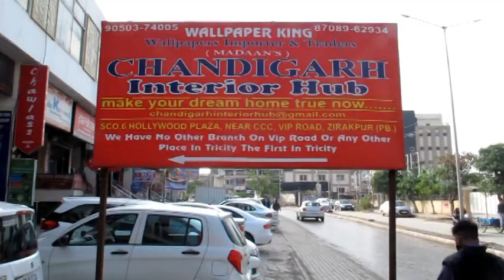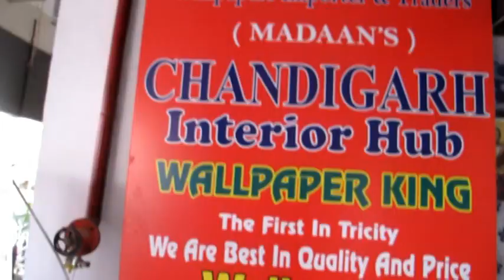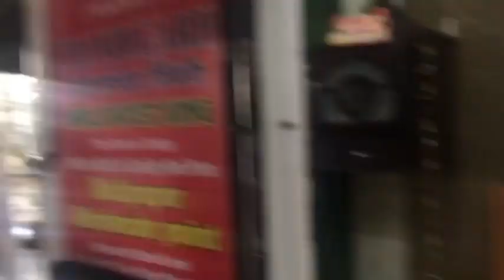WALLPAPER shop in Chandigarh, CHANDIGARH INTERIOR HUB| 3d wallpapers.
All types of wallpaper, Liner Wallpaper. Also known as lining paper, this type of wallpaper is made from paper or fiberglass, Printed Wallpaper. This type is commonly used and available in wide variety of colors and patterns,Vinyl Wallpaper, Foil Wallpaper,Flock Wallpaper, Mylar Wallpaper,Bamboo Wallpaper,  yes guys this is what we are going to show you & talk about in this video and I will be sharing important information with you through this video.

Hello Friends, ''FUN WITH SID' is here My name is Sidharth and my curiosity is going to help you a lot cause i'll be sharing helpful content and informative videos that will really help you in some way. You can learn and enjoy a lot by connecting with me. My goal is to create a big family through YouTube and want to be interactive with them.

CHANDIGARH INTERIOR HUB
(also known as MADAAN'S)
Hollywood Plaza, SCO-6, VIP Rd, NEAR CCC, Zirakpur, Punjab 140603
timing: 10 am-8:30 pm.

NOTE: THEY DONT HAVE ANT OTHER BRANCH ON VIP ROAD OR ANY OTHER PACE IN TRICITY

_WARNING__

THIS VIDEO IS ONLY FOR THE PURPOSE OF EDUCATION. WE ARE JUST PROVIDING MARKET INFORMATION. FUN WITH SID IS NOT PROMOTING OR DEFAMING ANY BRAND IN ANY WAY.